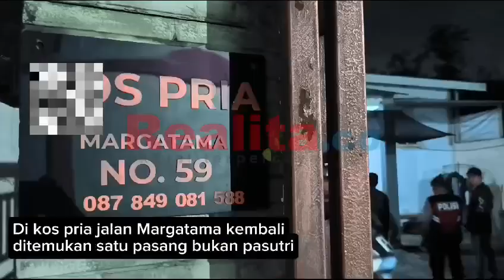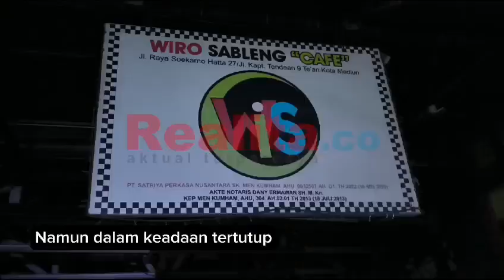Tujuh Pasangan Bukan Pasutri Terciduk Razia Petugas Gabungan di Kota Madiun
MADIUN (Realita) - Tujuh pasang bukan suami istri terciduk razia petugas gabungan dari Satpol PP dan Damkar, TNI, serta Polri saat asik berada di dalam kamar kos di wilayah Kota Madiun, Rabu (20/3/2024) malam.

Petugas, kemudian menyita identitas mereka dan selanjutnya diberikan pembinaan serta membuat surat pernyataan agar tidak mengulangi lagi perbuatannya.

“Di masing-masing kamar kos itu ada beberapa pasangan (bukan suami istri, red). Tindaklanjutnya ya kita sita kartu identitas atau KTP-nya, selanjutnya kita lakukan pembinaan di kantor,” kata Kepala Bidang Ketentraman, Ketertiban Umum dan Perlindungan Masyarakat Satpol PP dan Damkar Kota Madiun, Gamal Arfan Afandie, Kamis (21/3/2024).

Tujuh pasangan ini, diamankan dari beberapa rumah kos berbeda. Yakni di Gita Kost jalan Pepaya, Kelurahan Kejuron diamankan dua pasangan. Selanjutnya di Griya Kampar Jalan Kampar, Kelurahan Taman ditemukan satu pasangan. RedDoorz Kartoharjo di jalan Margatama, Kelurahan Kanigoro mendapat tiga pasangan, serta di kos Putra jalan Margatama ditemukan satu pasangan.

“Pemilik kos ini juga kita panggil, kita beri pembinaan juga. Karena di salah satu kos itu sudah dua kali melakukan pelanggaran, sehingga harapan kami kejadian ini tidak terulang lagi,” ujar Gamal.

Gamal menambahkan, razia itu dilakukan menindaklanjuti informasi dan laporan warga tentang dugaan tempat kos yang tidak digunakan sebagaimana mestinya, serta THM yang masih nekat beroperasi selama bulan suci Ramadhan.

Sementara itu, petugas juga menyasar tempat hiburan malam (THM) Wiro Sableng di jalan Kapten Tendean. Namun, kondisi pagar dalam keadaan terkunci. Sehingga petugas terpaksa harus balik kucing. (adi)